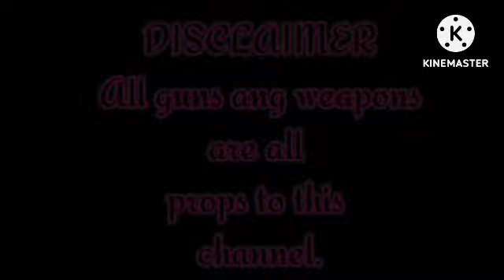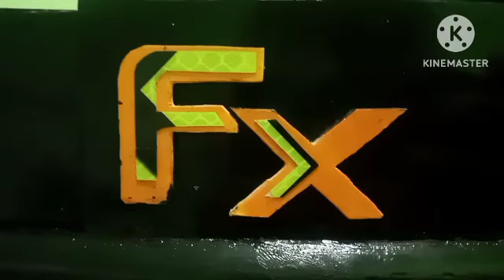Customize PCP inborn.